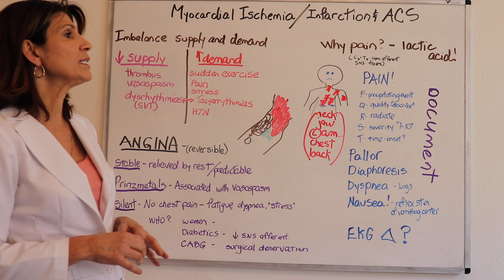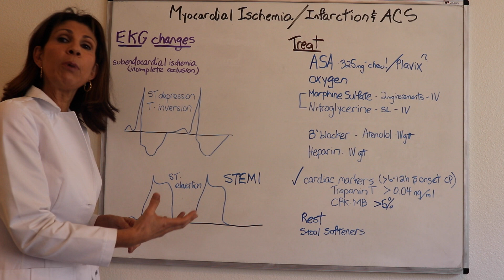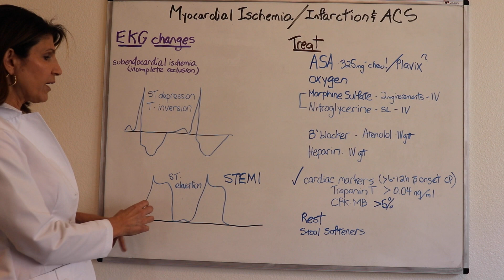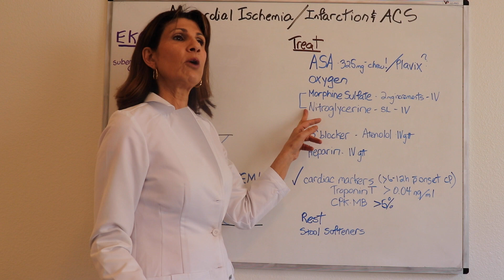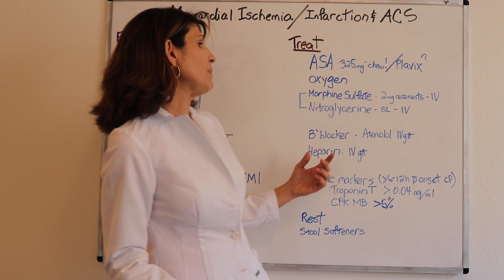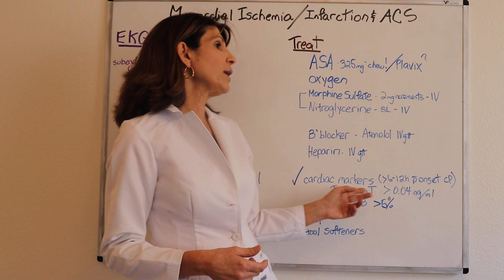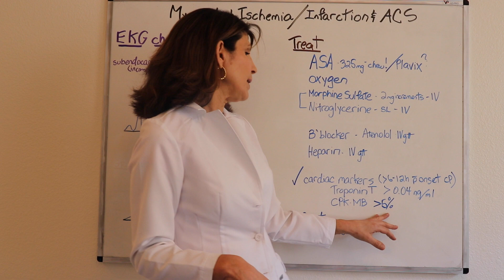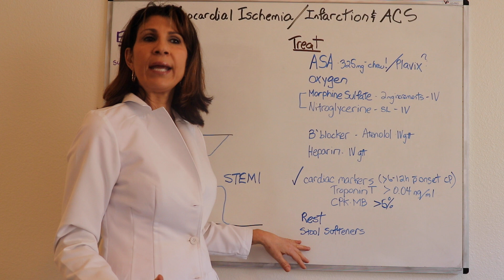Angina/MI ACS Overview for Nursing Students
This video provides an overview of the assessment and treatment of patients experiencing Angina and Myocardial Infarction (MI)/Acute Coronary Syndrome (ACS).

I am Gail L Lupica with over 20 years of experience teaching nursing at the pre-licensure level. I earned a Bachelor Science in Nursing at SUNY Binghamton in 1986, a Master's in Nursing Education in 1992 from New York University (NYU) and a PhD in Adult and Post-Secondary Education in 2011. I have many years of experience in NCLEX-RN test preparation and remediation.